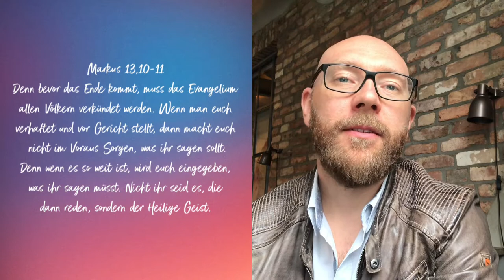Markus Kapitel 13 | Matthias Dahlmann | Hour of Power | 05.07.2020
Die Hour of Power ist ein moderner Konfirmationsunterricht. Teens lernen hier Gottes ursprüngliche Absicht und ihre gottgegebene Identität in Jesus Christus kennen. Das Ganze auf moderne und ansprechende Art.

Auf unserer Website findest du mehr über unsere Akademie, den Dinnerpartys und was sonst noch so bei uns los ist. Klicke hier und erfahre mehr über Ruben Puleo, der Leuchtfeuer-Gemeinde und unserer Vision: